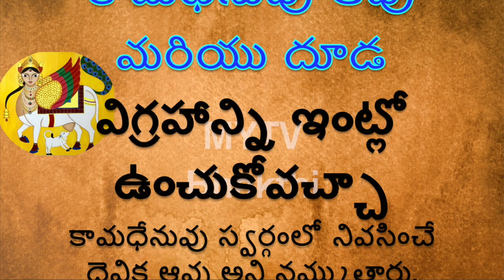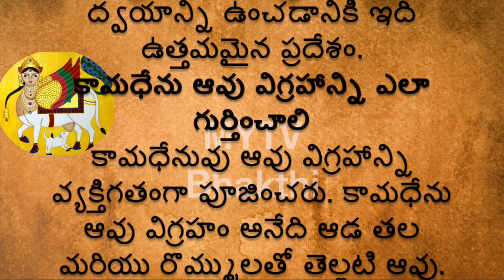కామధేనువు ఆవు మరియు దూడ విగ్రహాన్ని ఇంట్లో ఉంచుకోవచ్చా/mytvbhakthi#darmasandehalu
MYTV Bhakthi